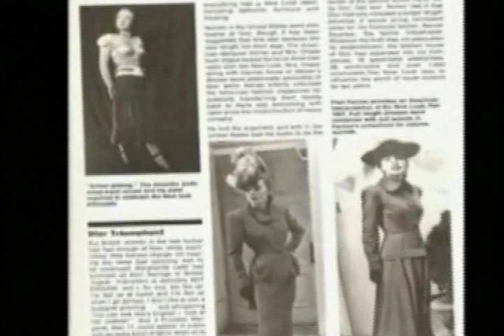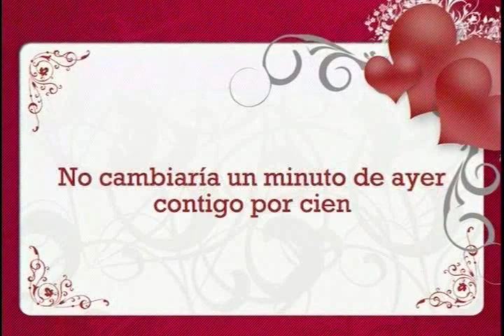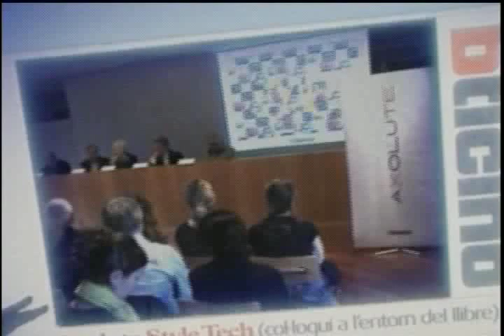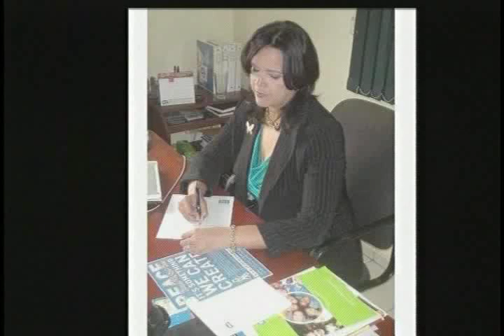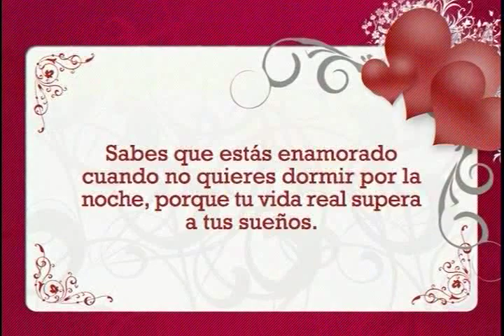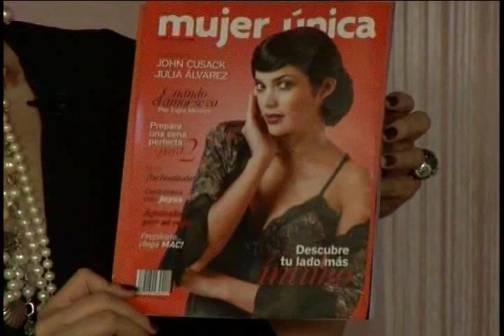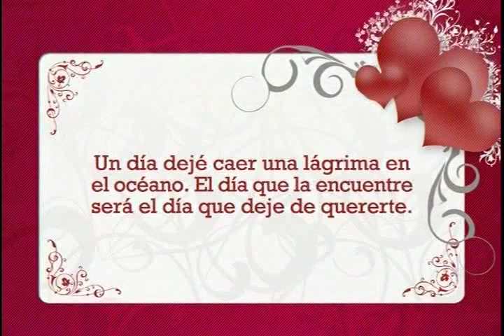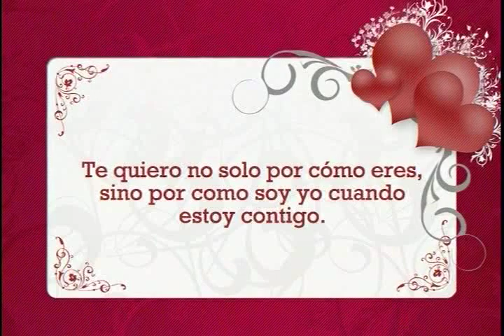FASHION TV RD Especial de San Valentin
Especial de San Valentin 13/2/2010